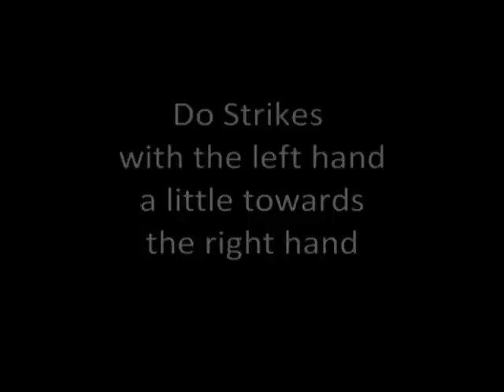Sotai Dosa: Strikes with Fumikomi Passing Through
This is a brief video of "Sotai Dosa: Strikes with Fumikomi Passing Through". You can learn how to strike and receive men, kote and do with fumikomi passing through with a training partner. If you do not know which way you have to turn after passing through, this video helps you a lot.